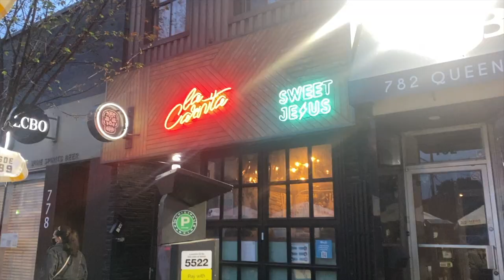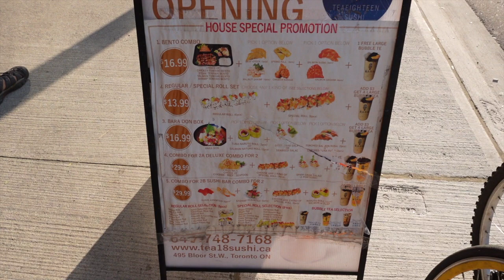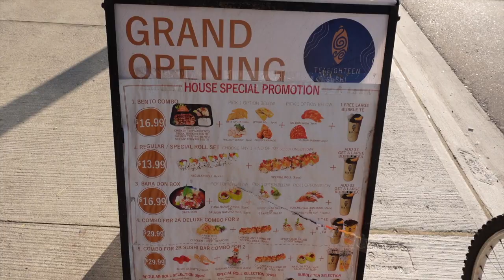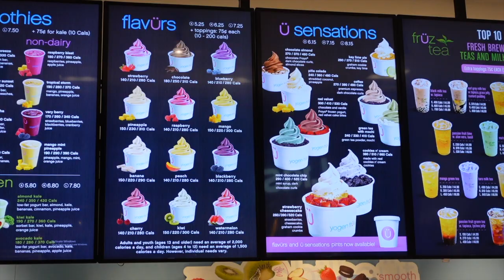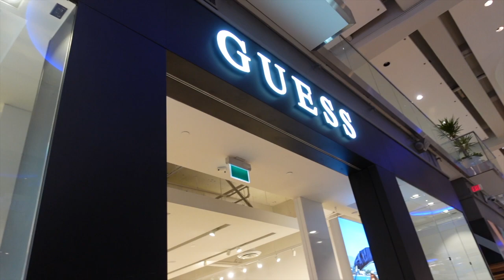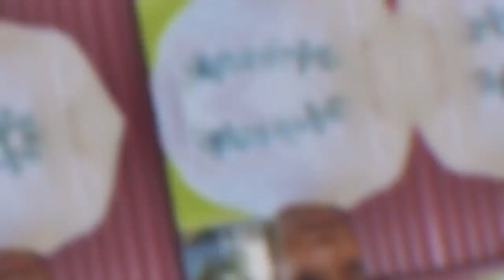a summer in toronto vlog | beach days, going out w/ friends, food + more! | DR. PHILIPA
The Doc is in!

Today's video is a superrrrr late summer vlog lol. I hope y'all are still interested to watch! Join me as I go to the beach, out to eating, shopping + more! Anddd there's some bonus footage in there of my trip to Ottawa at the end of summer!